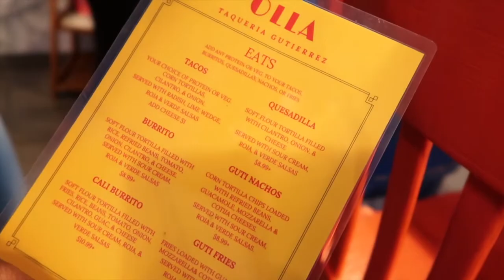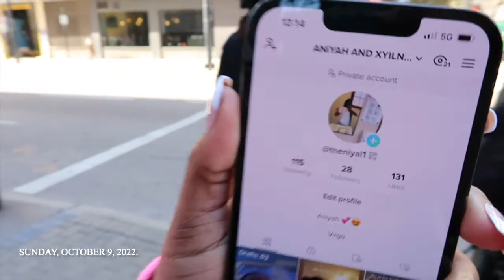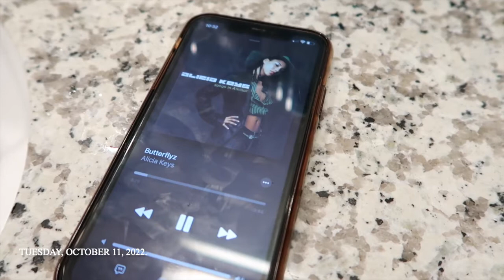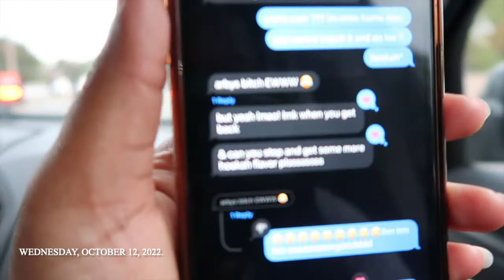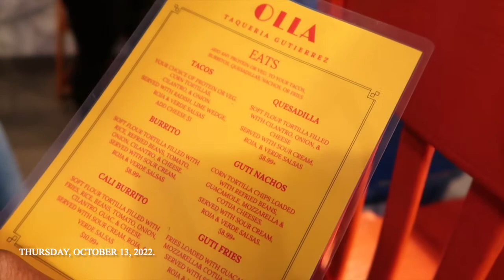WEEKLY VLOG| Family time. | A busy Girl. | Friends Date. | I need Structure, Chile.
Hey friends! What’s new? Welcome back to another Weekly Vlog. As always, keep it real and keep it raw! Love y’all.🫶🏾

Muah.💋